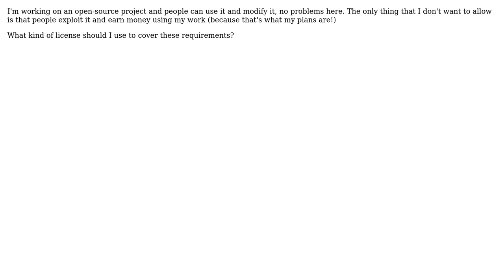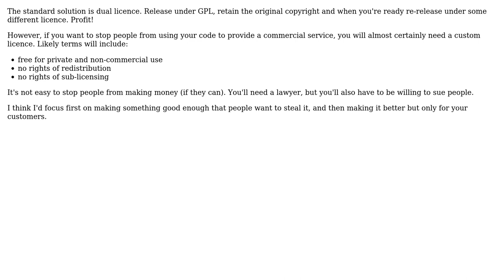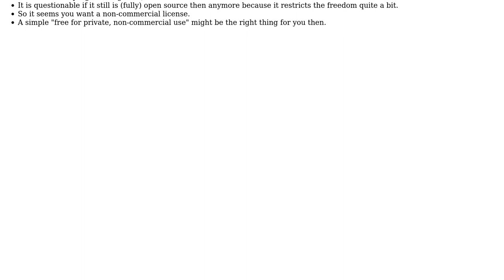Software Engineering: Need an open-source license with a small commercial addition (2 Solutions!!)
Software Engineering: Need an open-source license with a small commercial addition

With thanks & praise to God, and with thanks to the many people who have made this project possible! | Content (except music & images) licensed under CC BY-SA | Music | Images & others | With thanks to user Trilarion user Martijn Pieters user Jeanluca Scaljeri user david.pfx and the Stack Exchange Network Trademarks are property of their respective owners. You are responsible for your own actions.